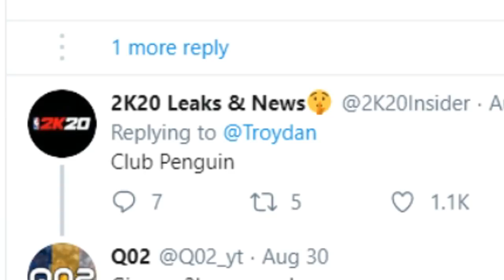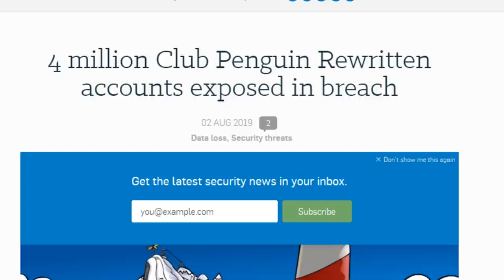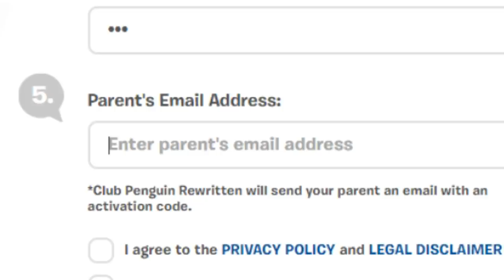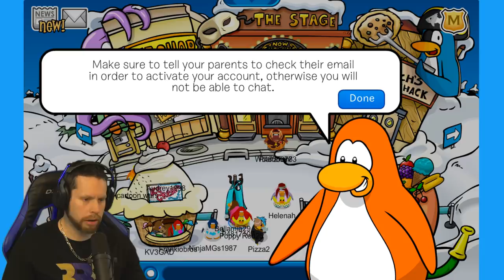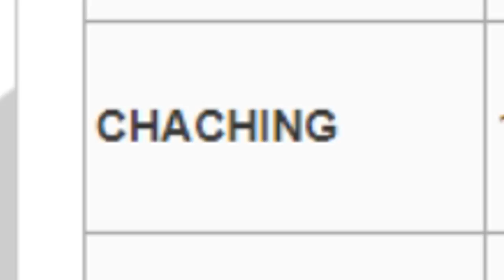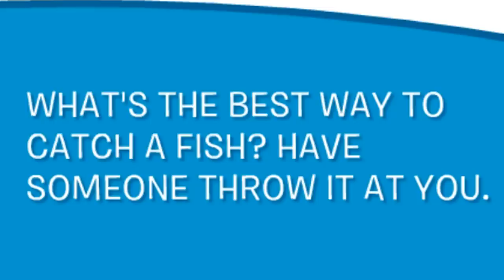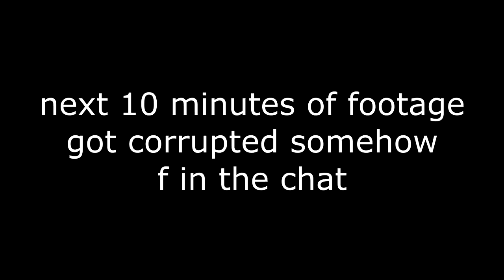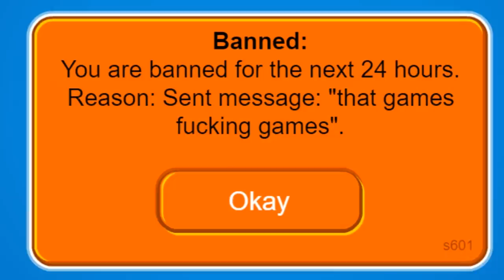I was forced to play Club Penguin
Troydan fills the void of NBA 2K20 with some Club Penguin

►Follow Troydan's Twitter: @Troydan
►Follow Troydan's Instagram: @realTroydan